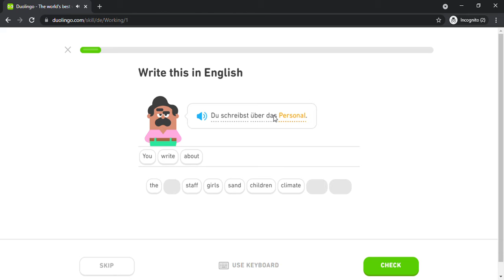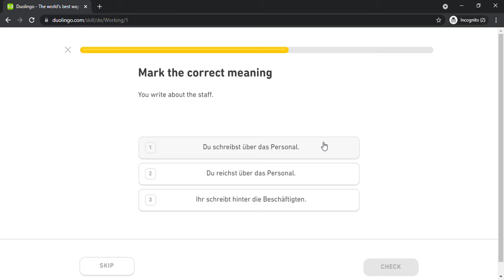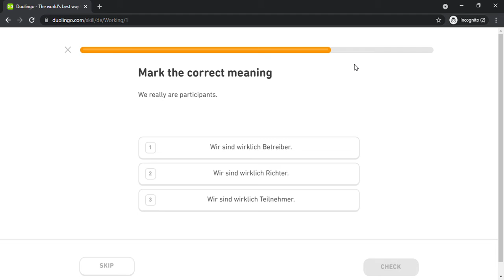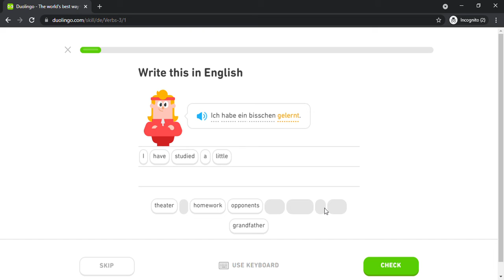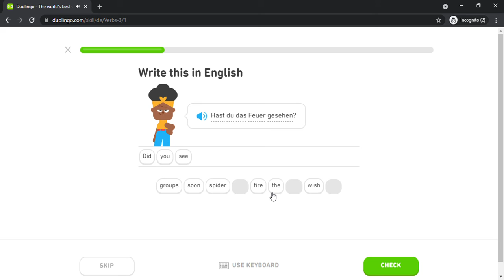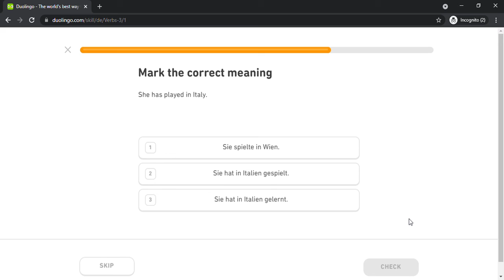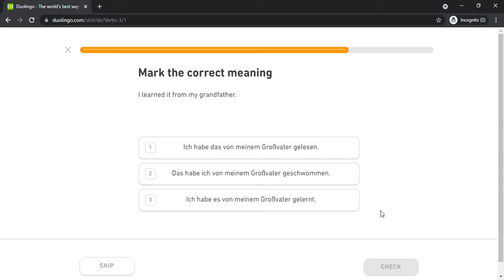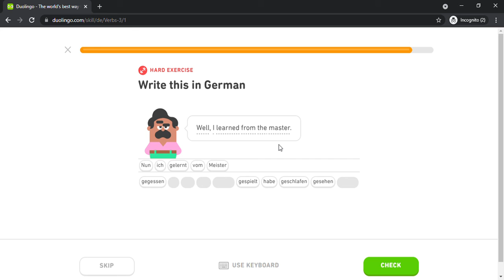Duolingo #986 German - English (Part 1 - Working and Verbs 3)